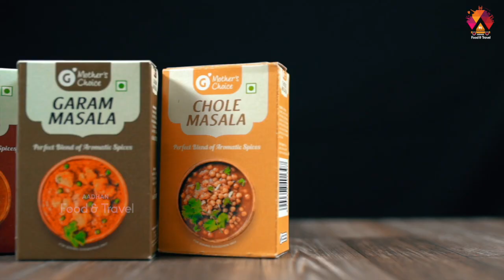Korrala Payasam Recipe | How To Prepare Foxtail Millet Kheer | Aadhan Food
The Foxtail Millet Kheer recipe is a delicious addition to the traditional kheer that we make usually with rice. Watch the video to preapare at your home.